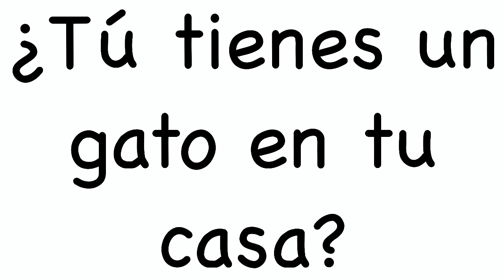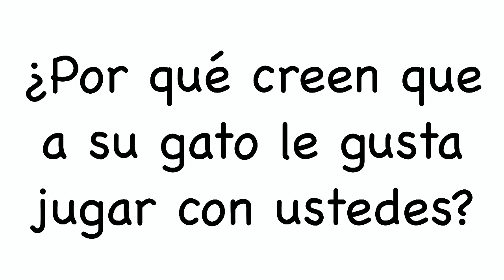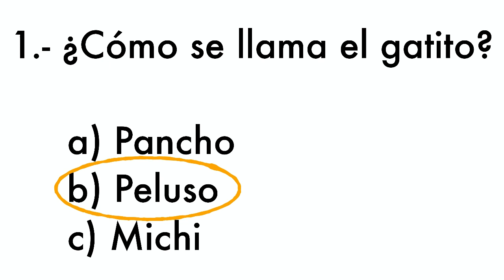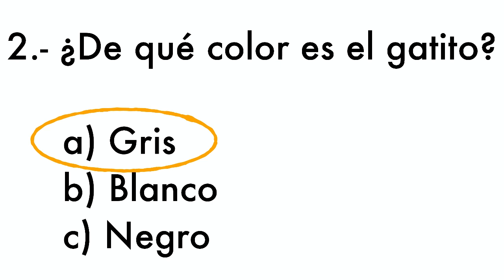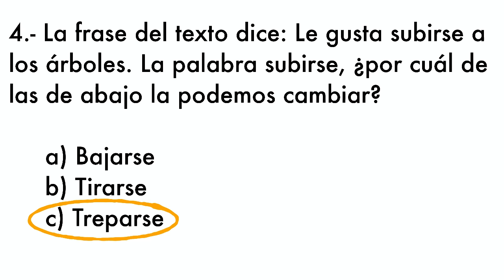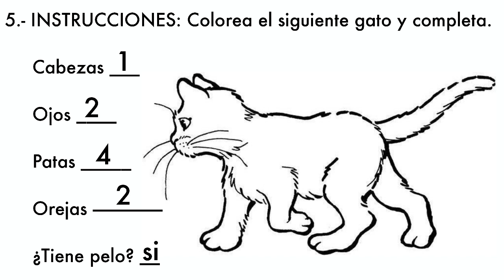CLASE 358: El gato juguetón.